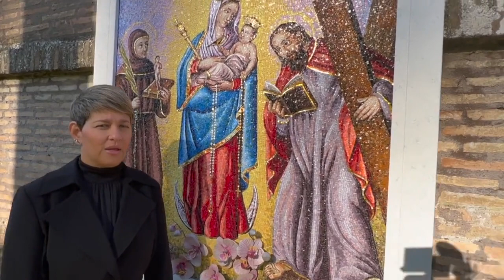Papa Francisco recibe en el Vaticano a Verónica Alcocer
Este sábado 14 de enero el papa Francisco se reunió en una audiencia privada con Verónica Alcocer, la esposa del presidente de la República, Gustavo Petro. La idea de la visita de la primera dama era extender una invitación a su Santidad para que visite Colombia en uno de los momentos más cruciales que vive el país en cuanto a la política de la Paz Total, en medio de intentos de conversaciones y negociaciones con grupos armados ilegales.

De acuerdo con información emitida por la Presidencia de la República, la reunión se realizó a las 10:30 a.m. (hora local)  en el Vaticano, y tuvo una duración de 30 minutos en los que también se discutieron temas como la preocupación por la violencia intrafamiliar, el maltrato hacia la mujer, niños y niñas del país.